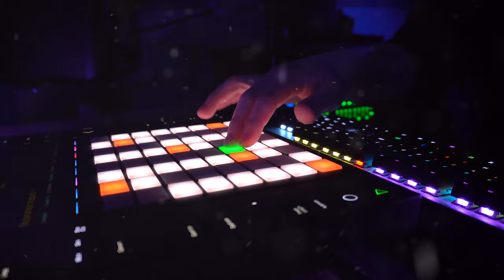Tim Murray - Desolatus | Playthrough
Hey guys! Back with another original track for you. This one is called Desolatus, which features two of my guitars. The tuning is a little strange, as the six string is tuned (from low to high) Bb G C G C Eb, and the 7 string is (from low to high) Bb D G C F A D. The song also features a mandolin, so hell yeah! :P Hope you all enjoy!